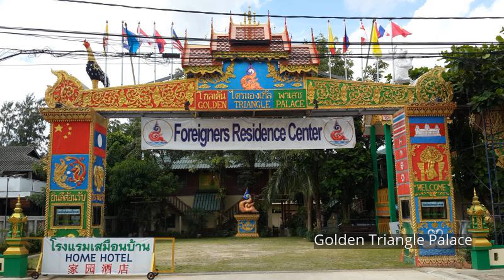Golden Triangle Palace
Ideally located in the prime touristic area of City Center, Golden Triangle Palace promises a relaxing and wonderful visit. Both business travelers and tourists can enjoy the hotel's facilities and services. Facilities like Wi-Fi in public areas, car park, room service, airport transfer, tours are readily available for you to enjoy. Designed for comfort, selected guestrooms offer television LCD/plasma screen, wooden/parqueted flooring, non smoking rooms, air conditioning, mini bar to ensure a restful night. Access to the hotel's garden will further enhance your satisfying stay. Convenience and comfort makes Golden Triangle Palace the perfect choice for your stay in Chiang Rai.